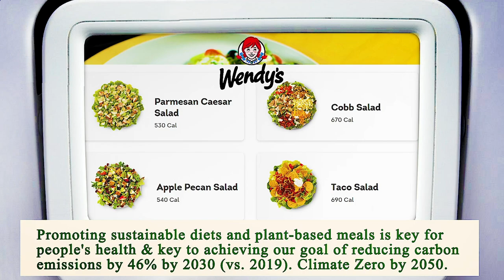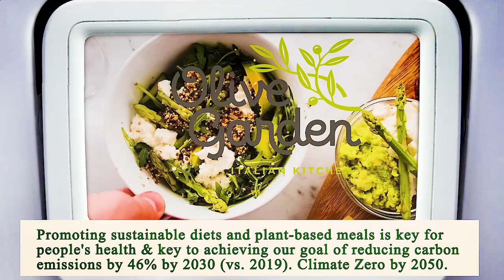Nearest Restaurants to Me Manhattan 10031 NY, New York County, New York, United States